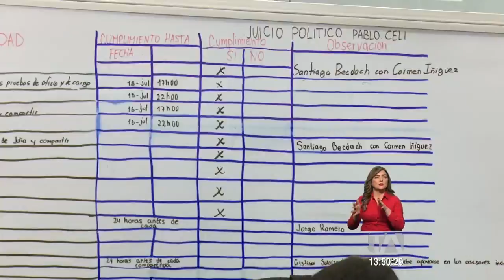Se presentó el informe de posiciones sobre juicio político contra Pablo Celi -Teleamazonas